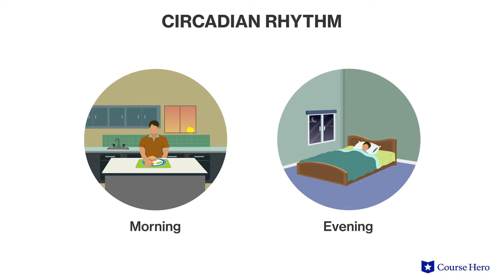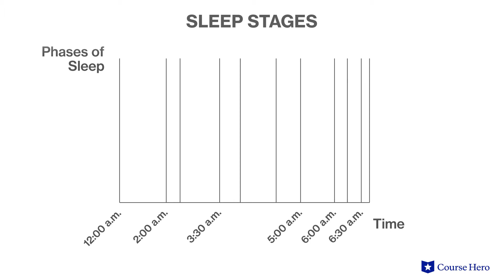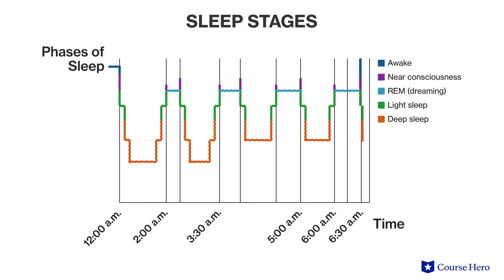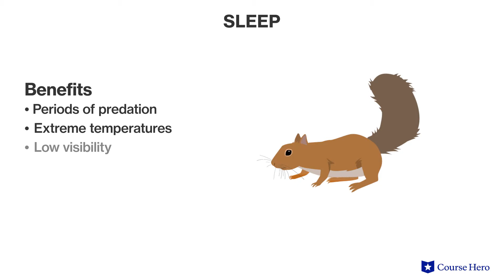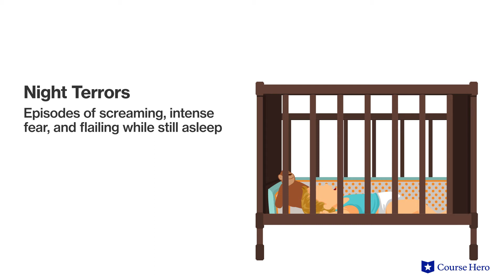Sleep | Psychology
Summarize videos instantly with our Course Assistant plugin, and enjoy AI-generated quizzes Learn all about sleep in just a few minutes! Brooke Miller, Ph.D., instructor of psychology at the University of Texas at Austin, walks through circadian rhythms, sleep stages, sleep disorders, and the health impacts of sleep deprivation.